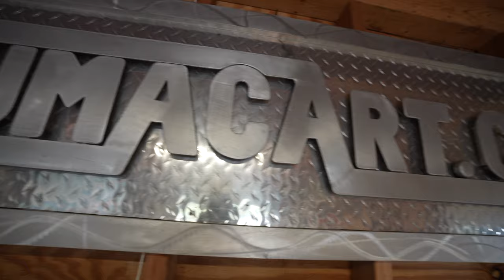Behind the Scenes at Alumacart & Kahuna Wagons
Behind the scenes at Alumacart & Kahuna Wagons! Our crew works hard to make the best carts and wagons for you. Our products are all made in the USA and with superior quality! We specialize in carts, wagons and commercial fabrication.